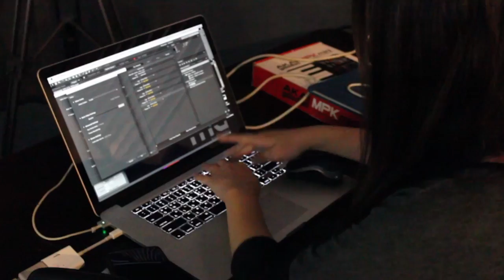VSLAB 수강생 연습 작품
VSLAB에서 수강한분들의 연습 작품들입니다